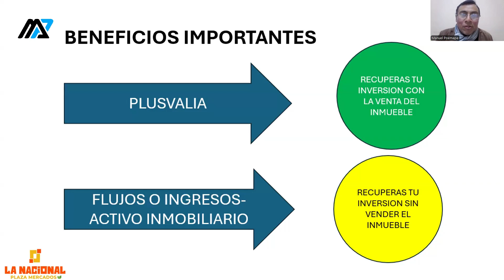¿Invertir en Lotes o Locales Comerciales? 🏪🤑🛒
📊 𝗟𝗔 𝗡𝗔𝗖𝗜𝗢𝗡𝗔𝗟 𝗣𝗟𝗔𝗭𝗔 𝗠𝗘𝗥𝗖𝗔𝗗𝗢𝗦 𝗦𝗘𝗗𝗘 𝗛𝗨𝗔𝗥𝗔𝗟- 𝗟𝗜𝗠𝗔
👉 𝗟𝗼𝗰𝗮𝗹𝗲𝘀 𝗖𝗼𝗺𝗲𝗿𝗰𝗶𝗮𝗹𝗲𝘀 𝗱𝗲 𝟵𝗺𝟮

Un Concepto Innovador que une un 𝗠𝗲𝗿𝗰𝗮𝗱𝗼 𝗧𝗿𝗮𝗱𝗶𝗰𝗶𝗼𝗻𝗮𝗹 𝗱𝗲 𝗔𝗯𝗮𝘀𝘁𝗼𝘀, 𝗨𝗻𝗮 𝗚𝗮𝗹𝗲𝗿í𝗮 𝗖𝗼𝗺𝗲𝗿𝗰𝗶𝗮𝗹 𝘆 𝗨𝗻𝗮 𝗣𝗹𝗮𝘇𝗮 𝗚𝗮𝘀𝘁𝗿𝗼𝗻𝗼́𝗺𝗶𝗰𝗮, Estacionamientos, Juegos Recreativos, Anfiteatro, Salas de Cine, Box Park, con el mejor diseño arquitectónico y la mejor infraestructura de esta ciudad.

👉 𝗔𝗽𝗿𝗼𝘃𝗲𝗰𝗵𝗮 𝗹𝗮 𝗣𝗥𝗘𝗩𝗘𝗡𝗧𝗔 para generar una 𝗴𝗿𝗮𝗻 𝗿𝗲𝗻𝘁𝗮𝗯𝗶𝗹𝗶𝗱𝗮𝗱 𝗲 𝗶𝗻𝗰𝗿𝗲𝗺𝗲𝗻𝘁𝗮𝗿 𝘁𝘂 𝗽𝗮𝘁𝗿𝗶𝗺𝗼𝗻𝗶𝗼.